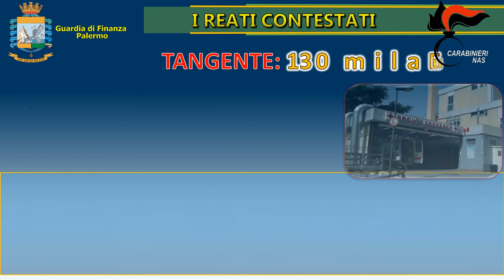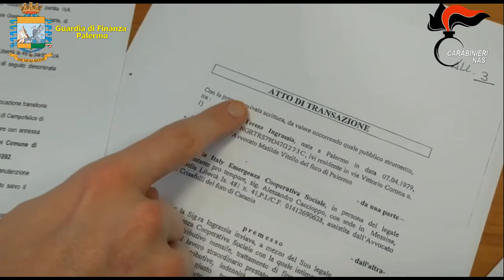Oper. Tutto in regola arrestati per corruzione un ex funzionario del Policlinico e un imprenditore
Guardia di Finanza e NAS Carabinieri Palermo: arrestati per corruzione un ex funzionario del Policlinico “Paolo Giaccone” e un imprenditore. sequestrati 260.000 euro.  operazione “tutto in regola”